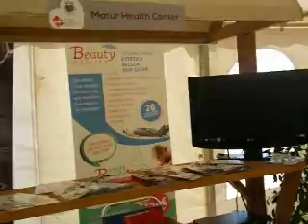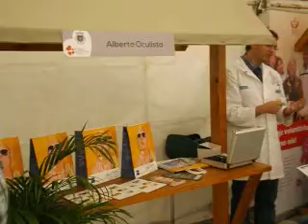Stands da Feira da Saúde 2014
Feira da Saúde 2014 - De 5 a 11 de Maio de 2014